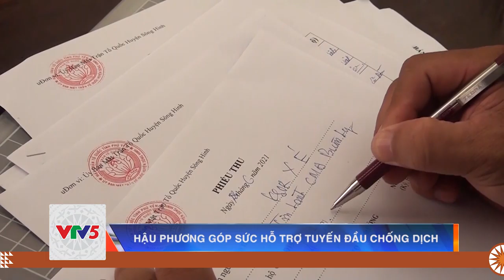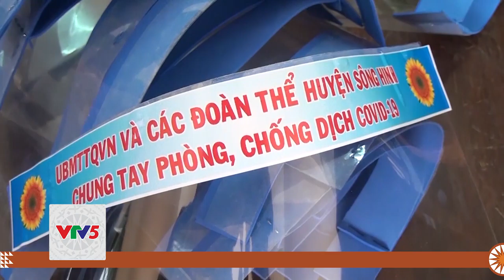HẬU PHƯƠNG HỖ TRỢ TUYẾN ĐẦU CHỐNG DỊCH | VTV5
Tình hình dịch bệnh Covid-19 trên địa bàn tỉnh Phú Yên đang diễn biến hết sức phức tạp, đặc biệt, những ngày qua, tại các huyện miền núi Sơn Hòa, Sông Hinh liên tục ghi nhận nhiều ca mắc Covid-19.